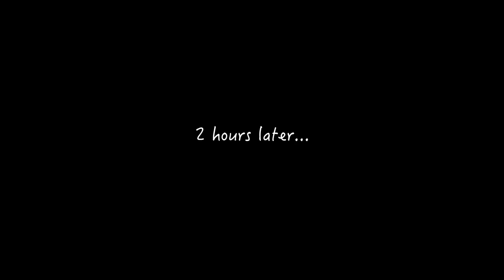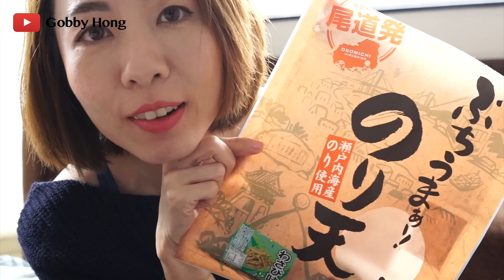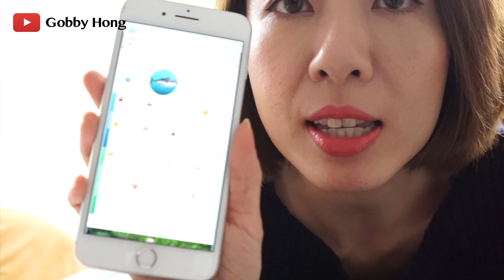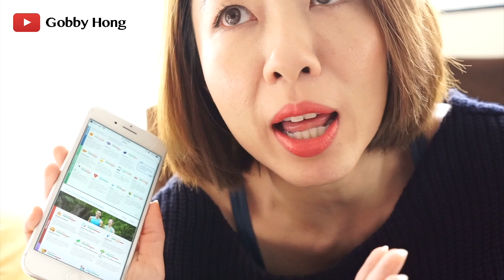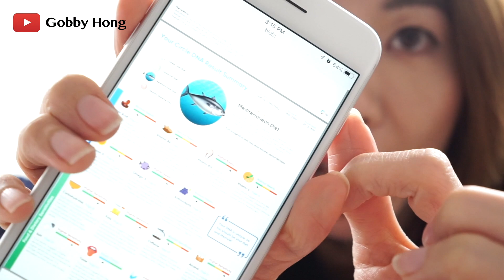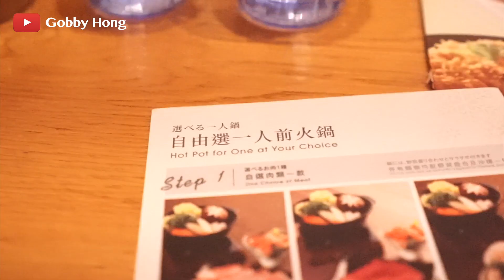Vlog what I eat in a day（收納、基因偏好） | Gobby Hong 高比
又到我的定休日 - 到底一日食左D咩！？再同大家傾吓收納，基因偏好report！Enjoy ^3^

P.S : 今次既Vlog其中一段有D震啦！大家唔想頭暈就skip左個段啦～（2:28 - 4:58）我都係唔係好慣一路手拎一路講ga lar~ 😅

有朋友會幫的打字幕嗎？歡迎捐獻字幕！有心者我會把名字放在info box中以表感謝！ 記得開首打左自己名先呀... (e.g. 字幕提供xxx字幕組)

WELCOME to submit subtitles to this video!! You would be credited and appreciated in the info box~ Remember to type your name from the very beginning of the subtitles (e.g. Subtitle by xxx) Thank you!!